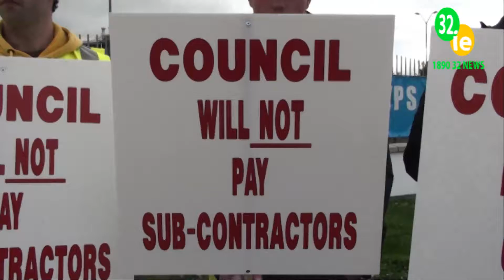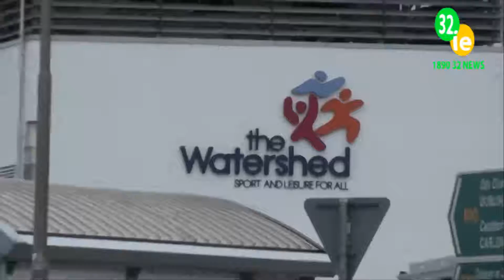Protest by contractors over debts due by council